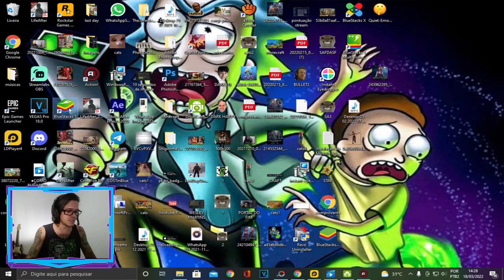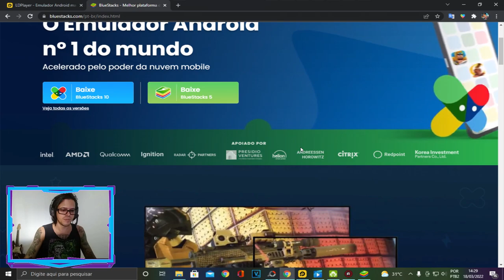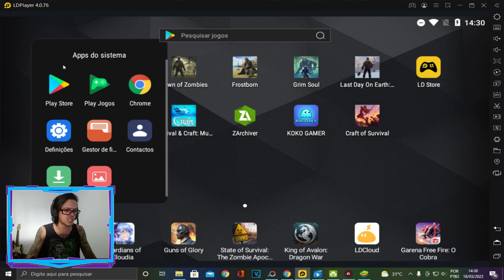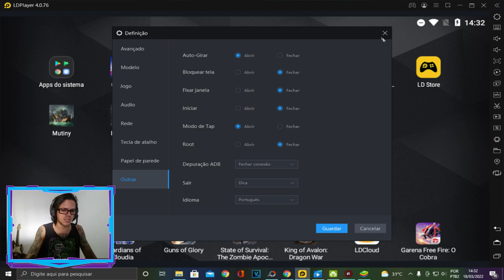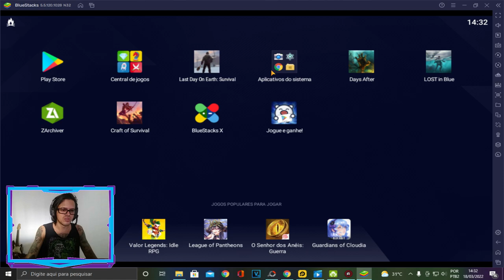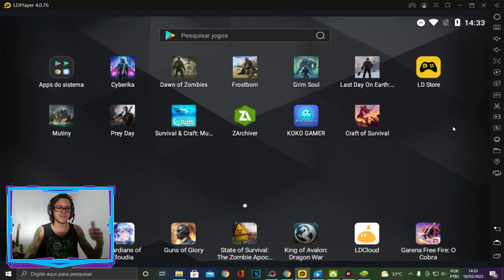●COMO JOGAR LAST DAY NO COMPUTADOR(pc)! TODOS OS JOGOS DO ANDROID 👁 Last Day On Earth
●Playlist com todos os videos da ATUALIZAÇÃO TEMPORADA 21

Galera não é indicado o uso de hacker,dinheiro infinito, hack para last day on earth, last day on earth hack compras gratis, baixar last day on earth infinito pois você pode tomar ban em sua conta! novo evento mantimentos